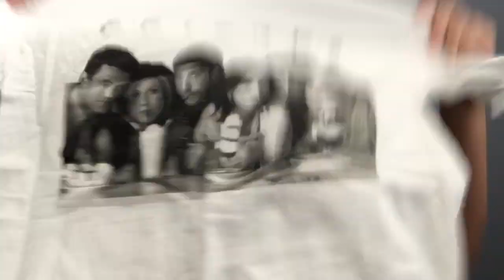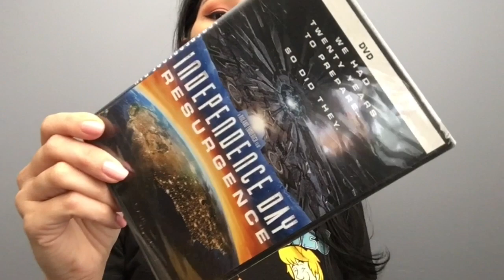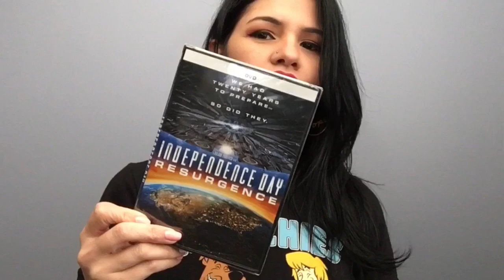Comprei muita coisa linda e barata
Oi meu povooo. Tudo bem?
Hoje tem vídeo de comprinhas, confesso que faz um tempinho que comprei esses babados, mais isso não vai impedir de mostrar pra vocês né minha gente. Então, vamos lá conferir esse babado povo.